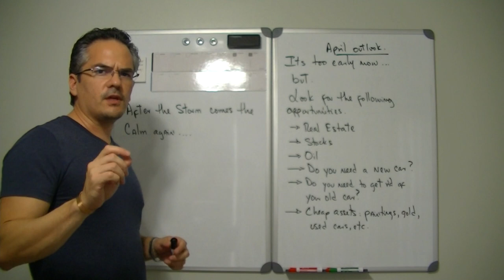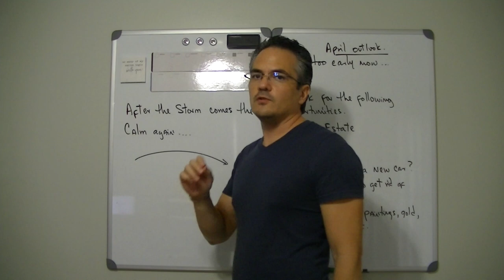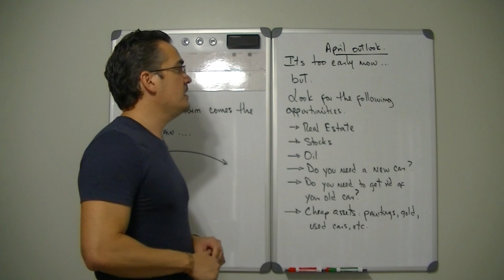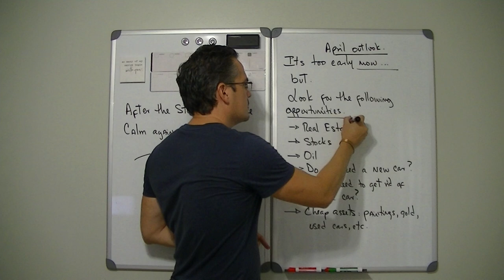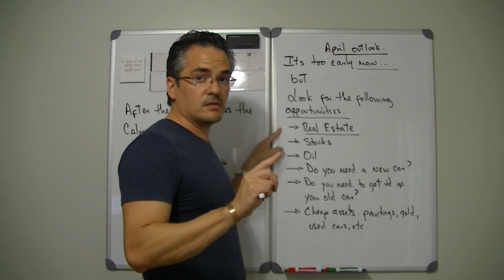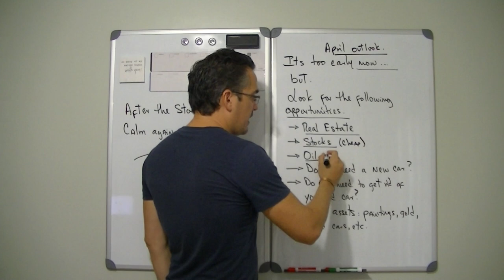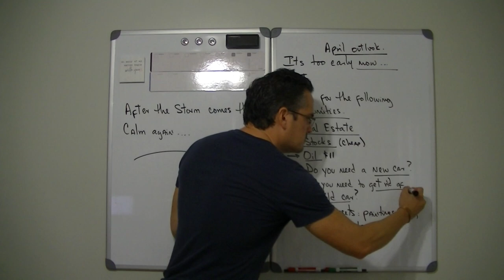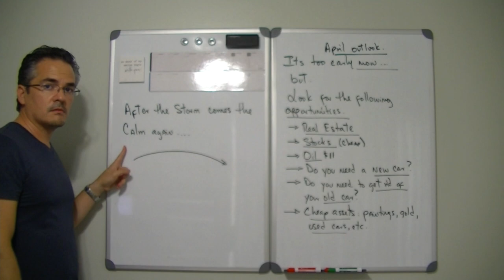April 2020 Look for the Opportunities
Professor Choy explains that after the storm comes the calm again.  This is the time to be looking for the opportunities that will become available to you.  Recessions are the best time to acquire cheap assets that are being let go by others.  Financial advise for every investor during recessions by Professor Choy.